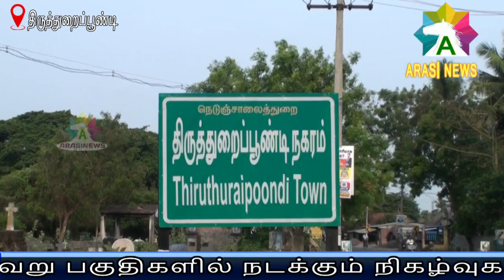ஸ்ரீ சுவேத விநாயகர் திருக்கோவில் கும்பாபிஷேக விழா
நடைபெற்றது  திரளான பக்தர்கள் கலந்து கொண்டு சாமி தரிசனம் செய்தனர்